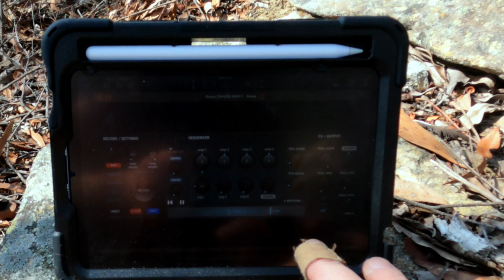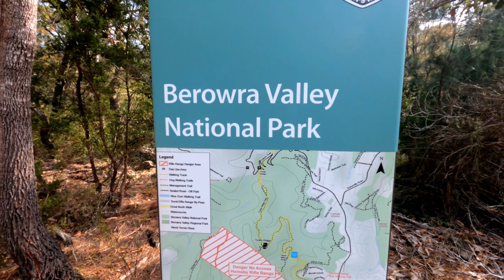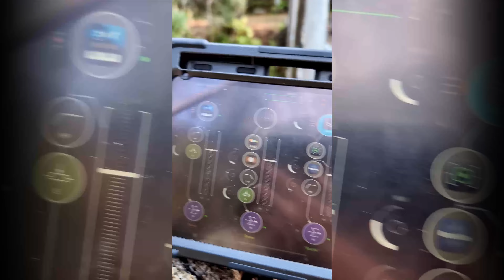Making electronica in the Aussie bush.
As a precursor to my big project of 2025 "Music For..." I went into the bush near my town to get some inspiration from the natural environment.

I took my iPad Mini loaded with AUM, Fugue Machine, Guass, Fluss, Hilda, som Eventide reverbs, TBReels and then mixed them with a whole load of local creatures, planes and strangely, gunshots.